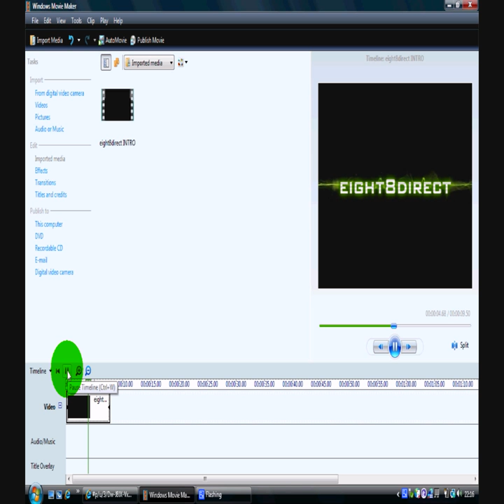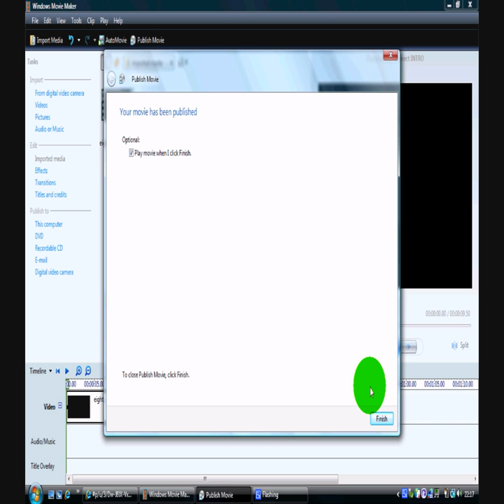How to make a video HD(High Definition) 720p or 1080p using Windows Movie Maker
How to make a video HD(High Definition) 720p or 1080p using Windows Movie Maker 2016 free